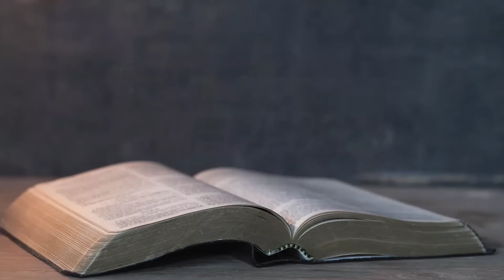[빠르게 듣기] 8일차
주의 말씀은 내 발에 등이요 내 길에 빛이니이다 [시119:105]
* 영상 컨텐츠 출처 : 호산나TV